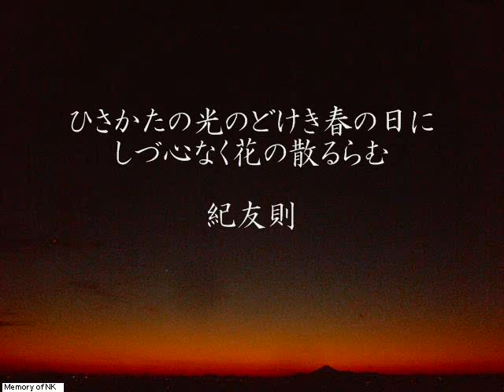033紀友則 百人一首をポップスで VOCALOID first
ひさかたの光のどけき春の日に　しづ心なく花の散るらむ